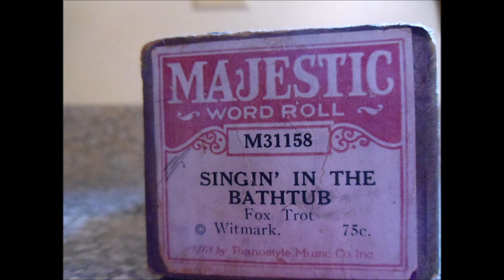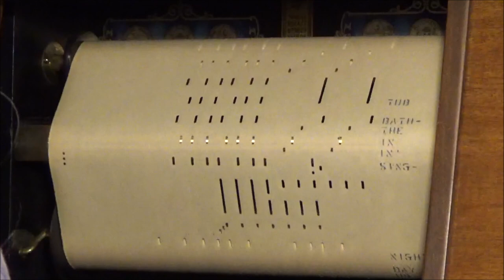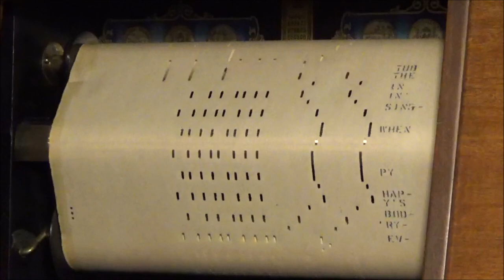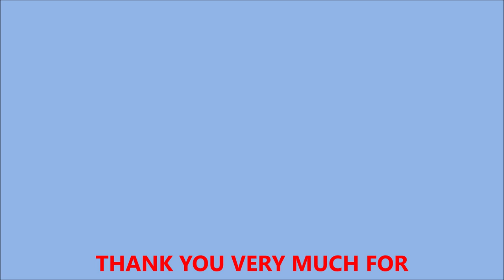SINGIN' IN THE BATHTUB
MAJESTIC - M31158

"Singing in the Bathtub" is a song written in 1929 by Michael H. Cleary, with lyrics by Herb Magidson and Ned Washington for the film The Show of Shows. The Show of Shows was Warner Bros.' answer to MGM's The Hollywood Revue of 1929, and "Singing in the Bathtub" spoofs Hollywood Revue's song "Singin' in the Rain". In Show of Shows, the number features an enormous bathtub and is performed by Winnie Lightner and a chorus of male performers (some dressed as women) wearing antiquated bathing suits.